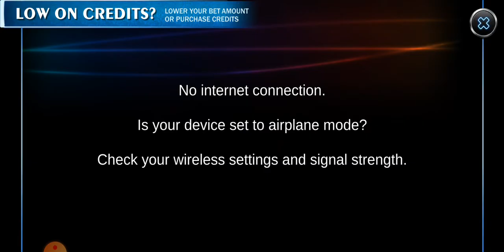Gold Bar 7s Double Down Classic Slots Casino Gameplay Android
WELCOME TO LAS VEGAS! Play your favorite 3-reel & 5-reel classic slot machines with 35,000 CREDITS TO START. Collect MORE FREE CREDITS daily with added bonuses for coming back again & again.

Feel like a HIGH ROLLER as you enjoy the thrill of WINNING on the same slot machines you play at the casino. 7s, Diamonds, Free Games, ReSpins, Jackpots, MegaBucks™ and MORE! DoubleDown Classic Slots is your QUICKEST WAY TO LAS VEGAS.

• Collect FREE CREDITS multiple times a day
• Build your BONUS credit Hot Streak by playing daily
• Top-rated REAL slot machines from the casino
• BIG WINS with max bets, free spins, respins, and jackpots!
• Play anytime, anywhere with no internet required

Take a seat among famously winning slot machines you won’t find in any other app! Top Slots like Super Silver 7s, Red Hot Tamales, Gold Creek, Hotter Than Blazes & Super Times Pay. PLUS, find all the true casino favorites like Triple Double Diamonds, Sizzling 7s, Triple Double Butterfly Sevens & Double Diamond Deluxe. Every slot is available to every player, from the very first spin.

►Real Vegas slot machines with free spins, respins, jackpots & BIG WINS◄
►Fast-loading, fast-winning app goes straight to the action!◄
►Vibrant high-definition graphics capture the bright lights of Vegas◄
►Realistic visuals & authentic sounds◄
►Control the action with AutoSpin & Slam Stop features◄

No internet connection required to play.

DoubleDown Classic Slots is intended for players 21 yrs+ and does not offer “real money gambling” or an opportunity to win real money or prizes based on the outcome of play. Playing DoubleDown Classic Slots does not imply future success at “real money gambling.”

For more slot favorites try Ellen's Road to Riche$ Slots, as well as DoubleDown Casino including real Vegas Slots, Video Poker, Blackjack, and Roulette - all from the maker of DoubleDown Classic Slots!
Version
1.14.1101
Updated on
Jun 29, 2022
Requires Android
6.0 and up
Downloads
100,000+ downloads
In-app purchases
$0.99 - $99.99 per item
Content rating
Permissions
View details
Interactive elements
In-Game Purchases
Released on
Apr 16, 2018
Offered by
DoubleDown Interactive LLC
Version
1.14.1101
Compatibility
Works on your device
Download Size
132 MB
Requires
Android 6.0 and up
* How this app works on your device
This section shows you whether this app works on your devices. You’ll only see devices that are linked to your Google Account and that have been active in the last 30 days.

Reviews

Jim Saccoman
more_vert
I can't imagine anyone actually enjoying this game. The graphics are stretched and smashed so much that it's often difficult to tell if anything's lined up, and if it is, it's disproportionately outside the paylines. Just all-around boring, for a slot app. One bonus is the lack of pop-up ads, but I think even that would make it more interesting.

A Google user
more_vert
This was my favorite casino app for about a month. It would let you play on your credits a good while; however, now it doesn't let you play so long. So, I decided to purchase credits and at first I could play a good amount of time on my purchased credits. Now, well, the app doesn't give much play time on free bonus credits nor purchased. It saddens me because at first I thought they finally have a casino app that gives you ample play time, but obviously it isn't as it appears. 😭😭

A Google user
more_vert
The graphics and game choices are great. Your payouts are horrible. Hardly got a bonus spin and when I did... it gave me about 5 minutes of play. Hardly got any of the doubles or multipliers no matter what game I was on. Very disappointed. Its worse than casino odds. i played about 6 different games. I want to play.. but Im not going to just give you my money. 1 purchase too many for me. i will not purchase coins again.

A Google user
more_vert
This game sooo sucks!!! Support is AWFUL! Issues NEVER get resolved. Trying to claim free credits is a JOKE! The site says my internet is not connected, but it is. I can't get the free credits to come up at all. Ive reinstalled the app over and over. No luck getting the credits from any source. In the past Ive gotten the credits, but at times I have gotten the message that Ive already received the credits when I haven't. I've also experienced thousands of credits disappearing. I have never gotten any of them back despite contacting support numerous times. I love the game better than any I have, but I am beyond frustrated with support, and the issues this game has.